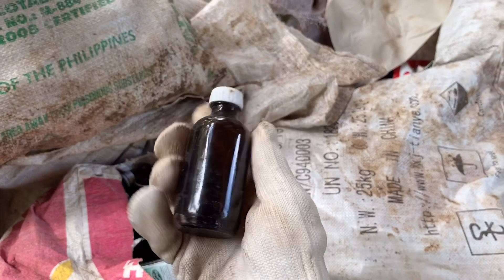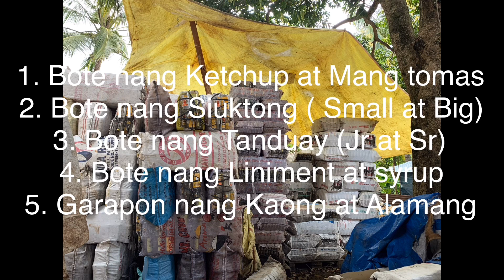Junkshop # Vlog 104 May Pera sa Bote!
Ibat ibang klase nang bote na naiibenta sa Junkshop